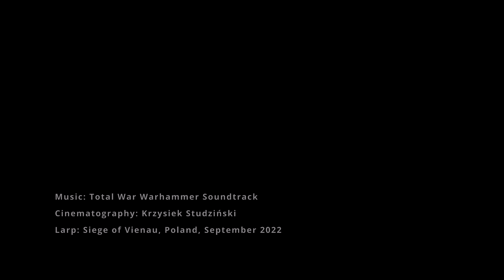Imperium pod Vienau - warhammer battle larp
Pod murami Vienau staneła armia imperialnych oddziałów, aby odbić twierdzę z rąk Bretończyków.
Oddziały z Marienburga, Ostlandu, Averlandu, Stirlandu, Nuln i kilku innych prowincji oraz krain złączyły swoje siły, by pokonać wspólnego wroga.

Jeśli intresuje Cię dołączenie do jednego z oddziałów serdecznie zapraszam na stronę:
Gdzie znajdziesz opisy i kontakt na polskie oddziały larpowe.

Battle Larp Oblężenie Vienau miał miejsce w dniach 30 września - 1 października i został zorganizowany przez Wiktora Łyżwę.